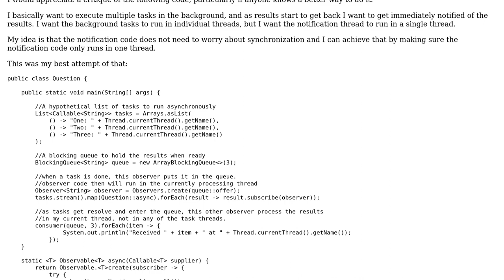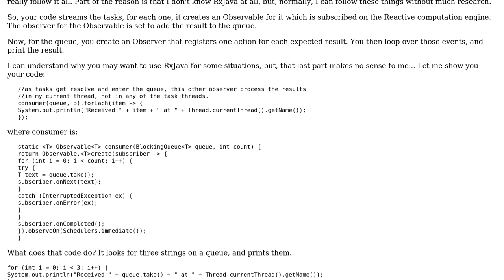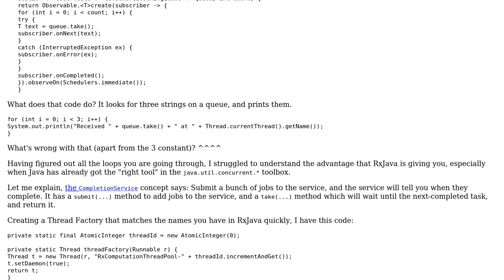Code Review: Coordinating Threads with Reactive Streams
With thanks & praise to God, and with thanks to the many people who have made this project possible! | Content (except music & images) licensed under CC BY-SA | Music | Images & others | With thanks to user rolfl user Edwin Dalorzo and the Stack Exchange Network Trademarks are property of their respective owners. You are responsible for your own actions.